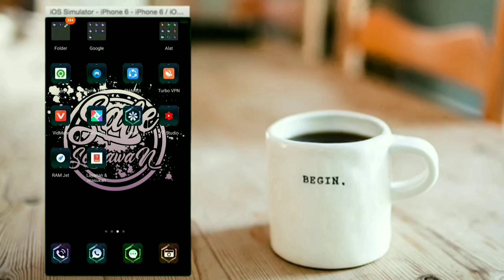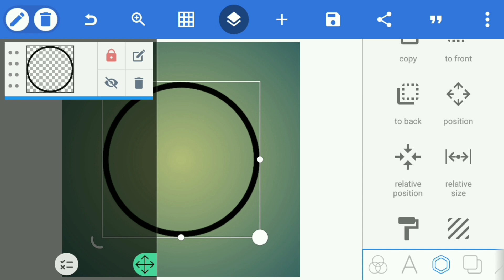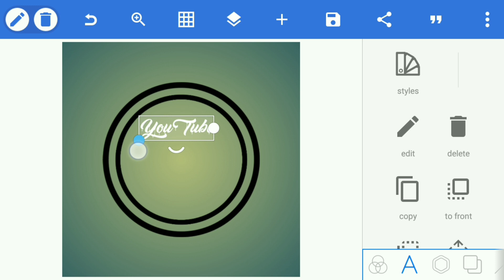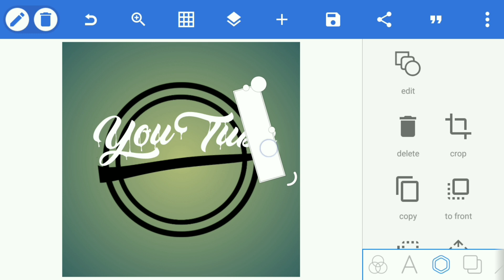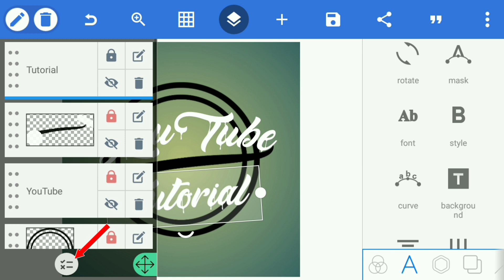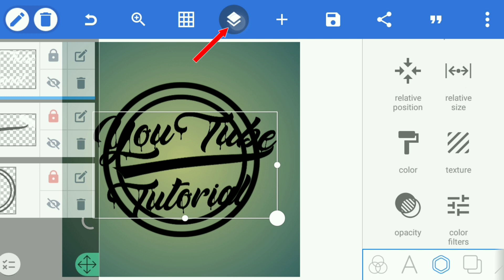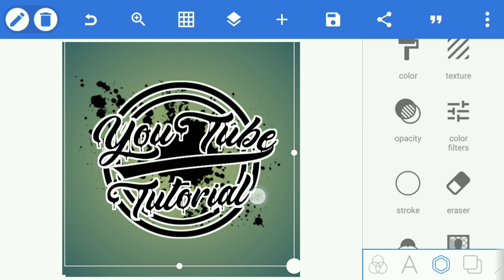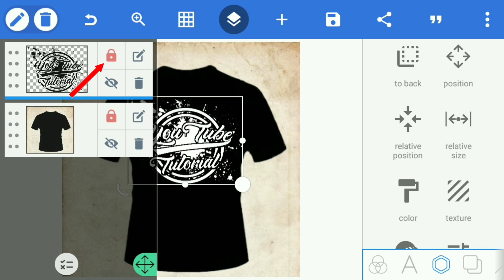Cara desain logo kaos di Android || Tutorial Pixellab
halo teman2 disini saya mentutorial kan gimana sih cara membuat logo ataw desain logo untuk sebuah kaos, tentu nya hanya menggunakan hp android saja, sangat simple dan keren bukan , yuk tonton video nya...